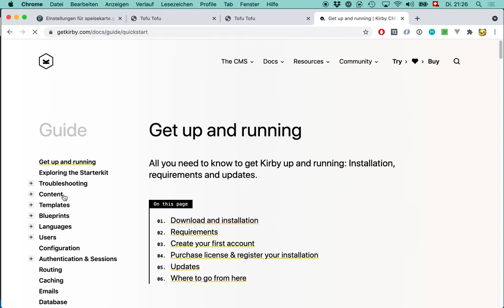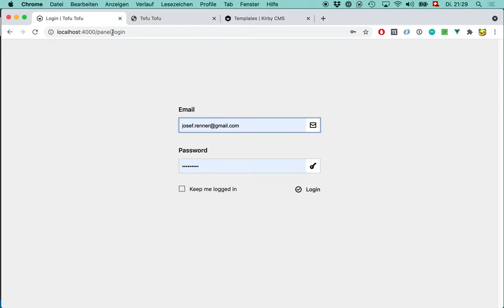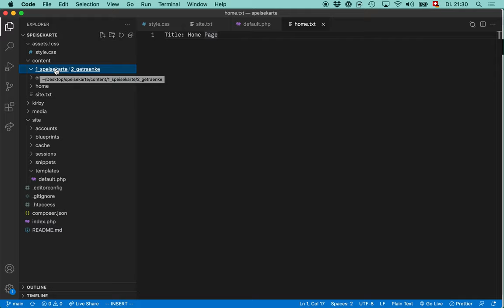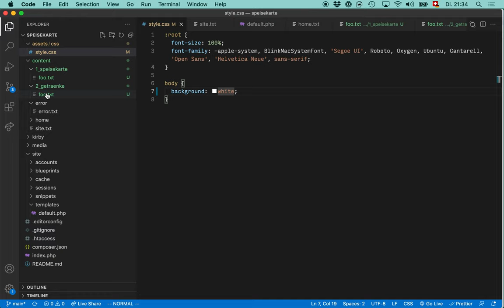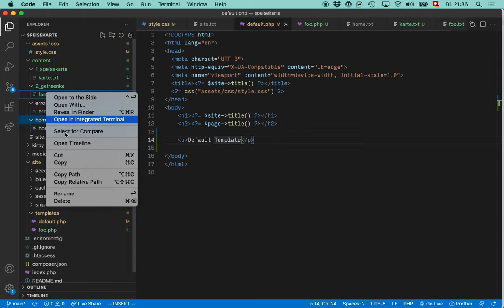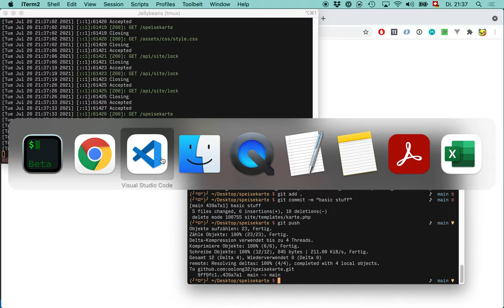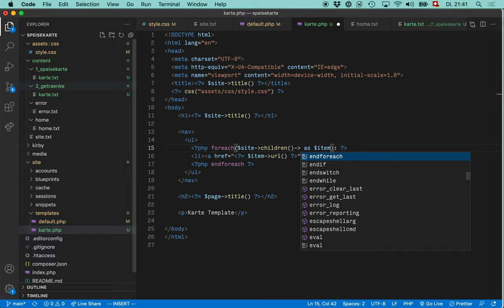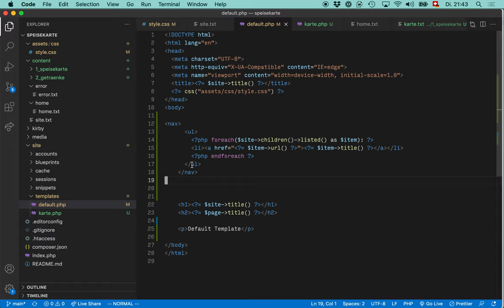Erste Schritte mit Kirby Templates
Jetzt kann endlich die eigentliche Arbeit an der Website beginnen.